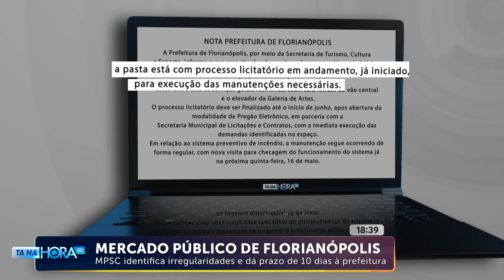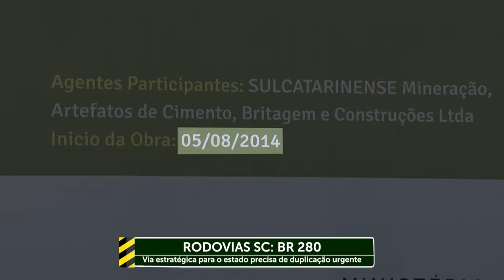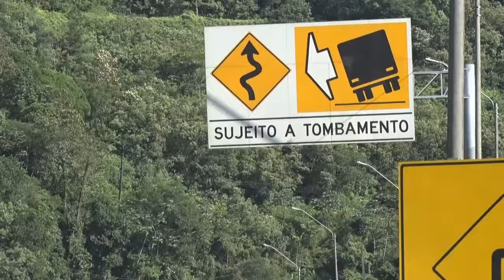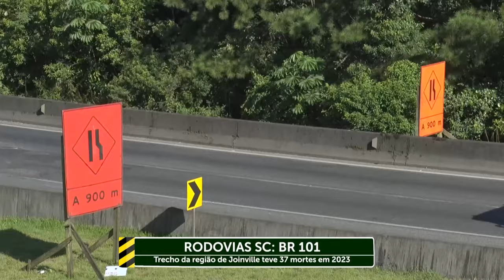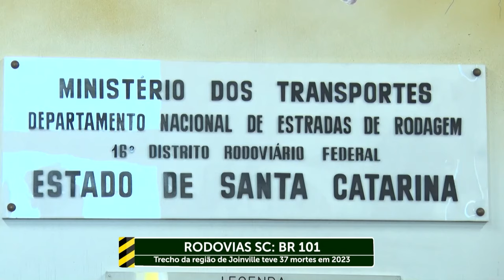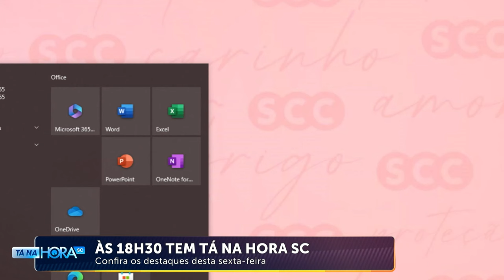Confira a edição completa do Tá Na Hora SC | 16/05/2024